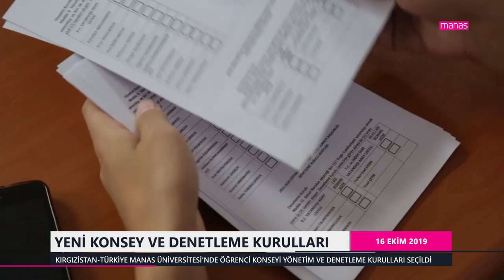YENİ KONSEY VE DENETLEME KURULLARI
KIRGIZİSTAN-TÜRKİYE MANAS ÜNİVERSİTESİ'NDE ÖĞRENCİ KONSEYİ YÖNETİM VE DENETLEME KURULLARI SEÇİLDİ